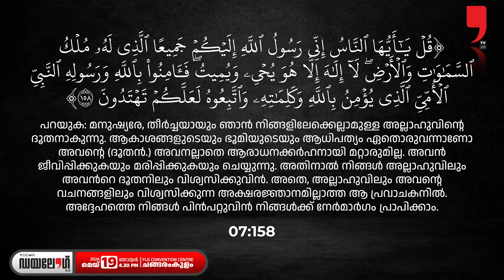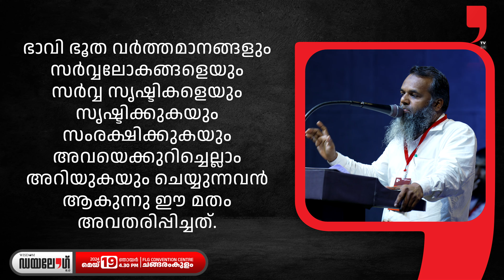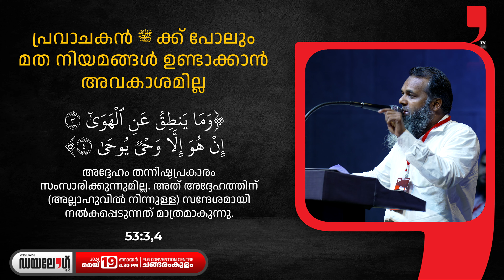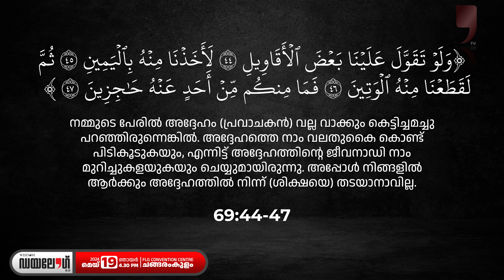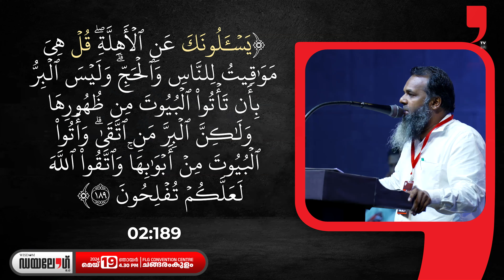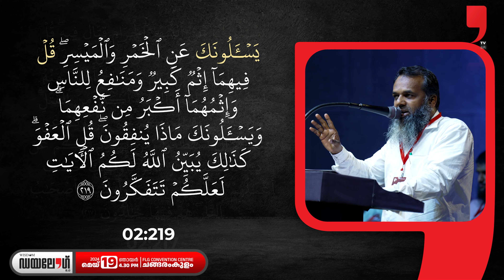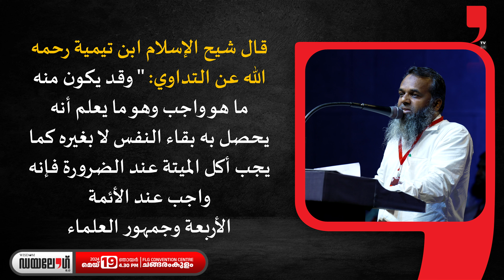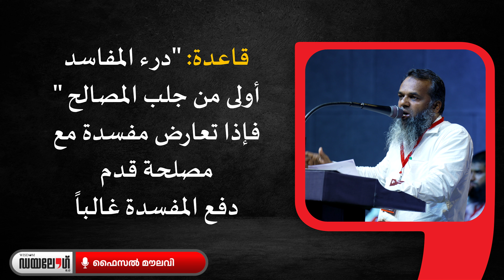ഇസ്‌ലാം ആധുനികതയോട് സംവദിക്കുന്ന വിധം | Faisal Maulavi | Dialogue 8.0 | WISDOM YOUTH | 2024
🗯️ "വ്യക്തിയും കുടുംബവും സമൂഹവും തുടങ്ങി സർവ്വമാന സീമകളും മാറ്റങ്ങൾക്ക് വിധേയമായിക്കൊണ്ടിരിക്കുമ്പോൾ, നിങ്ങൾ മുസ്‌ലിംകൾ മാത്രം എന്തിനാണ് ഈ ആറാം നൂറ്റാണ്ടിൽ അവതരിച്ച മതത്തെ ഇങ്ങനെ അന്ധമായി കെട്ടിപ്പിടിക്കുന്നത്; ഈ ഇരുപത്തിയൊന്നാം നൂറ്റാണ്ടിൽ മറ്റേതിനും എന്നപോലെ, മത നിയമങ്ങൾക്കും മാറ്റങ്ങൾ അനിവാര്യമല്ലേ ?"

🔊 ഈ ചോദ്യം പലയിടങ്ങളിൽ നിന്നായി നാം കേട്ടിട്ടുണ്ടാവും. പ്രത്യേകിച്ചും, ഇസ്‌ലാമിനെ 'പരിഷ്കരിക്കാനായി' ഇറങ്ങിത്തിരിച്ച, അതിന് വേണ്ടി അഹോരാത്രം പ്രയത്നിച്ചു കൊണ്ടിരിക്കുന്ന, ഇസ്‌ലാം വിമർശകരിൽ നിന്ന് തന്നെ.!

📢 ഇത്തരം ചോദ്യങ്ങൾക്കും ആരോപണങ്ങൾക്കും, വളരെ വസ്തുനിഷ്ഠമായ വിവരണങ്ങളും മൂർച്ചയേറിയ മറുപടികളുമായി ഇന്ന് വൈകുന്നേരം 04.30 മുതൽ വിസ്ഡം ഡയലോഗിന്റെ എട്ടാമത്തെ പതിപ്പ് നടക്കാനിരിക്കുകയാണ്. സാധിക്കുന്നവർ ചങ്ങരംകുളത്തേക്ക് എത്തുവാനും അല്ലാത്തവർ ഓൺലൈനിൽ തൽസമയം പ്രോഗ്രാം വീക്ഷിക്കാനും ശ്രമിക്കുമല്ലോ. അല്ലാഹു അനുഗ്രഹിക്കട്ടെ.

📜ആറാം നൂറ്റാണ്ടിൻ്റെ ചാപ്പയെത്ര കുത്തിയിട്ടും  ഇസ്ലാം ഏറ്റവും സ്വീകാര്യമായി മാറുന്നതെങ്ങനെ ?

എട്ടാമത് ഡയലോഗ്  ചങ്ങരംകുളത്ത്...

💫Wisdom Dialogue 8.0

🗓️2024 മെയ് 19 ഞായർ വൈകിട്ട് 4:30 ന്

FLG Convention Centre
⛳Changaramkulam